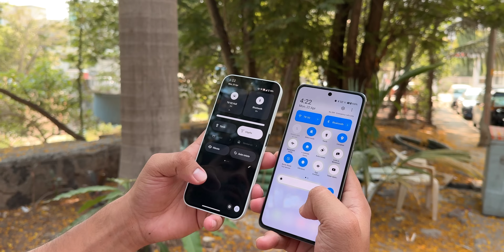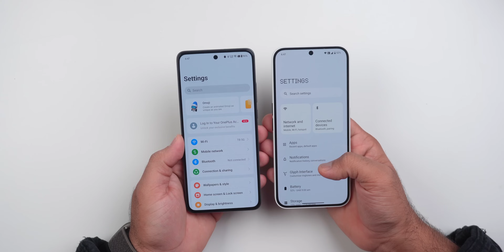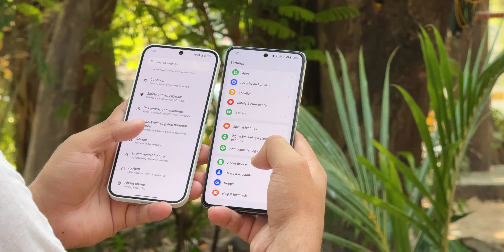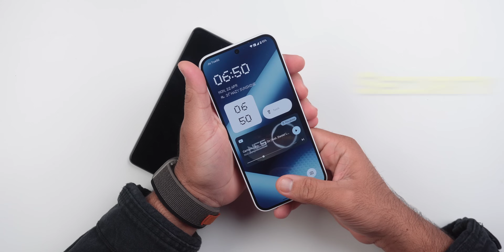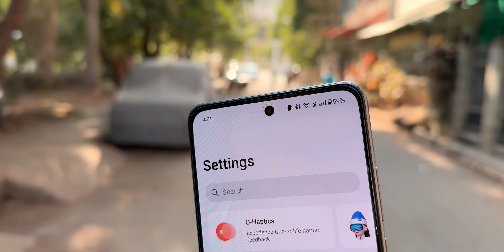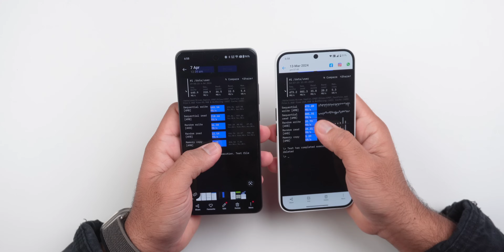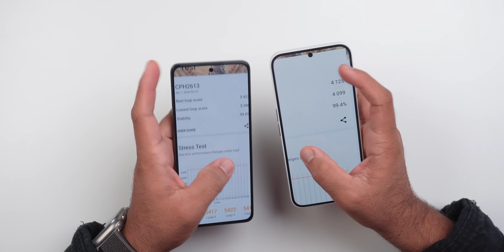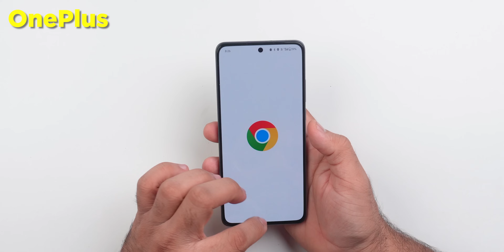OnePlus Nord CE 4 vs Nothing 2A - Detailed Comparison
Hey, Guys, this is the Detailed Comparison between Nothing Phone 2A, OnePlus Nord CE 4, Moto Edge 50 Pro and Poco X6 Pro, Let's see which one better.